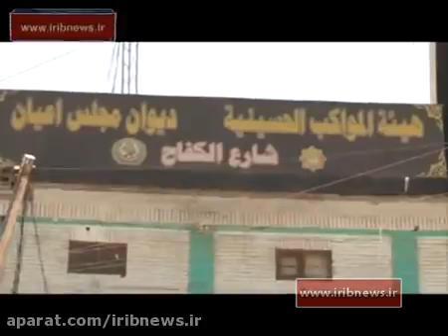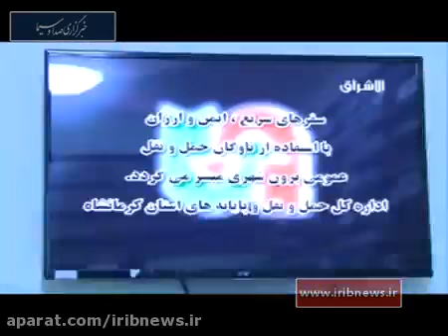قوم لک، لک زبانان کشورعراق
لک زبانان کشورعراق که در این کشور در شهرهای بغداد، (خیابان) شارع الکفاح در مرکز بغداد، دیاله و واسط  به عنوان فیلی یا لکی شناخته می شوند. این کلیپ گزارش خبرگزاری صدا و سیما در مورد آنان است که البته این مورد را بیان می کند که لک زبانان عراق فارسی را خوب صحبت می کنند و لکی را گویشی از زبان فارسی می داند. و معرفی شبکه قناه الاشراق الفضائیه که به لهجه کلهری تکلم می شود.
این درحالیست که قوم لک در ایران عموماً در استان های کرمانشاه، لرستان، همدان و ایلام و بصورت پراکنده در استان های دیگر زندگی می کنند و شهرستان دلفان شهر نورآباد را مرکز
خود می دانند. و به مناطق لک نشین، لکستان گویند.

ایلات لک
لک زبان
عشایر لک
عه شرتی له ك
 عشيرة لك
 طائفة لك
 هوزی لک  = هوز لک = هۆزی لەك = هوز له ک
لک = له ک = Lak
لکی = له کی = Laki
آهنگ لکی  = ترانه لکی =  laki music
زبان لکی = Laki Language
مردم لک در ایران = lak people in Iran
قوم لک در ایران = lak ethnic in Iran
قوم لک = lak Ethnic
قومیت لک = lak Ethnicity
قبیله لک = LakTribe
لکستان = له کستان = له کسان = Lakestan

lak people in Iraq
lak ethnic in Iraq
قوم لک در کشور عراق